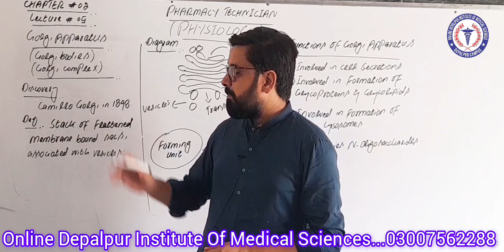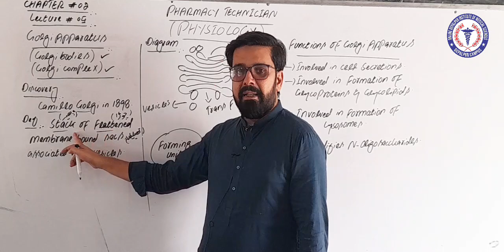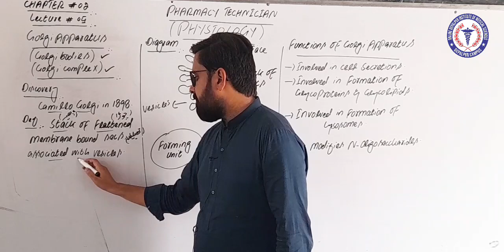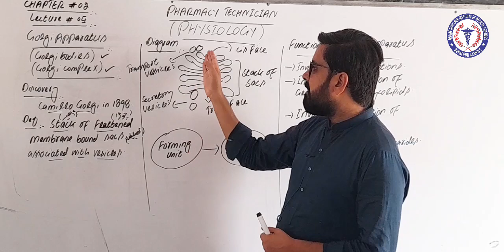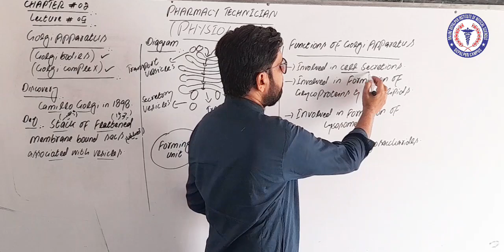Physiology | Chapter 02 | Lecture 05 | Golgi Appratus (Cell Orgenelle) | Online Diploma